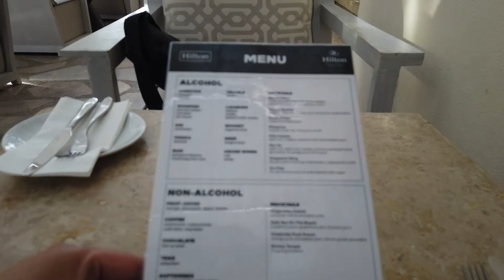【ダイヤモンド会員】Hiltonプーケット宿泊記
どうもワイくんです。
今回はタイのプーケットにあるヒルトンをご紹介！
予告していたベトナムが9/12に若干遅れそうです。
あと3週間ほどもうしばらくタイの動画で耐えてくださいｗ